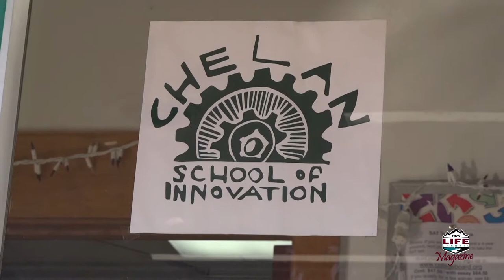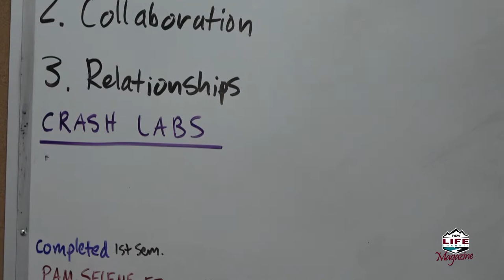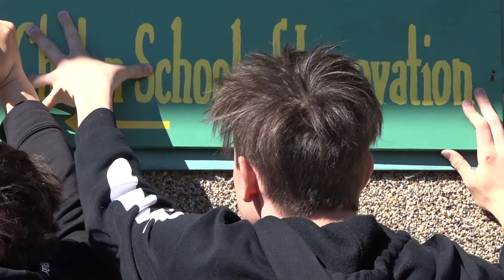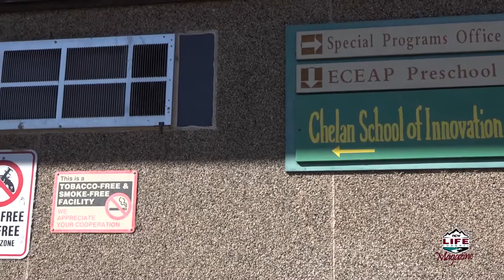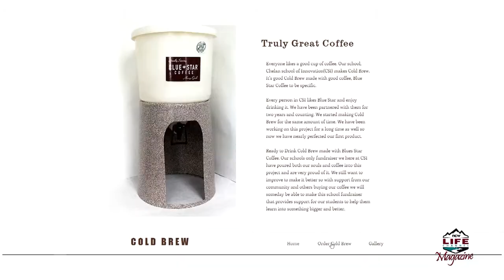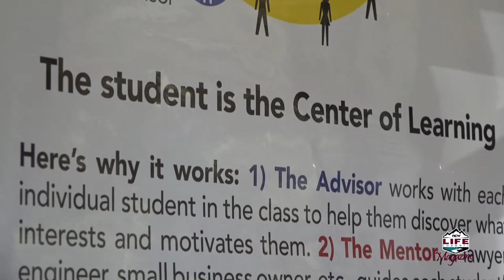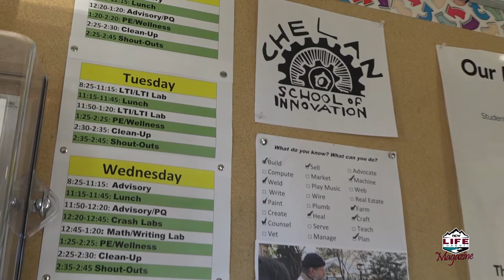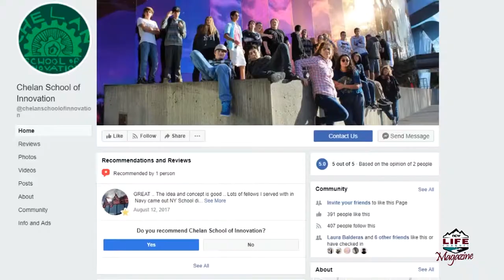NCWLIFE Magazine- Chelan School of Innovation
On this episode of the NCWLIFE Magazine we take a trip up to the Chelan School of Innovation, a pilot school empowering students through self-discovery and project based learning. Hear from an adviser, the dean of students and a senior student at the program on how the school works to make a difference in education.